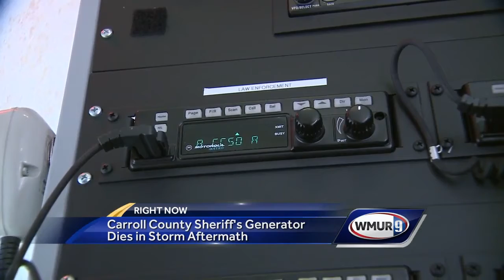Carroll County Sheriff's generator dies in storm aftermath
The Carroll County Sheriff's Department was sent scrambling Tuesday when its back-up power generator failed.